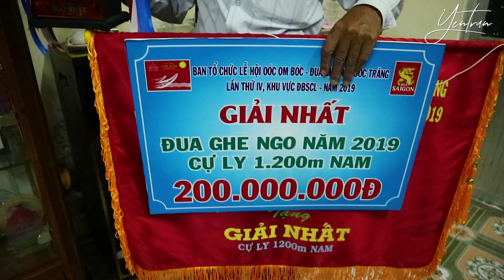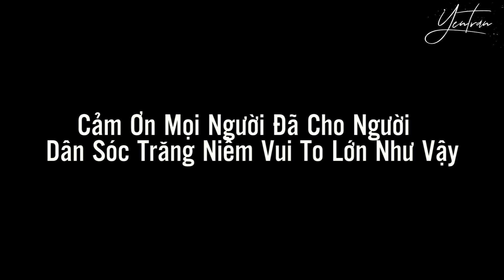Hành trình Pong Tưk Chăs đi đến chức vô địch đua ghe ngo Ooc om boc 2019 | YẾN TRẦN TV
Mọi người hãy cùng Yến xem lại những khoảnh khắc đội ghe ngo chùa Pong Tứk Chăs trong hội thi đua ghe ngo Ooc om boc 2019, từ những trận đầu tiên cho đến vòng chung kết, và giành lấy chức vô địch vinh quang. Bên cạnh đó là những hình ảnh ăn mừng chiến thắng hết sức là vui vẻ và hạnh phúc của cả đội ghe ngo và toàn thể bà con trong phum sóc.
- XEM CÁC MẪU VÒNG GỖ ĐEO TAY MAY MẮN CỦA YẾN TẠI ĐÂY
- Đặc biệt kênh sẽ mang đến những hình ảnh đẹp nhất, những nét đặc trưng của con người và cuộc sống tại mãnh đất quê hương Sóc Trăng.
- Vietnam tourism - asian food - pogoda khmer